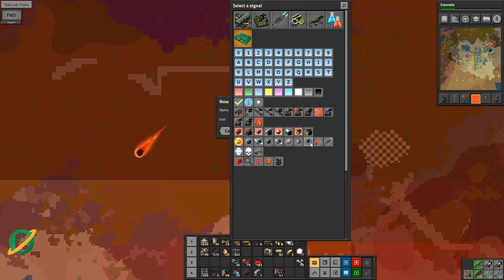Factorio Let's Learn LTN & Space Exploration Ep 11: Power poles and track blueprints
With LTN basics in our grasp, I hear you screaming for me to put it into practice. But wait! If we want to set up an effective train network, we need some blueprints. And these blueprints should include power, specifically big power poles. Unfortunately, these now require concrete thanks to AAI industries so there's lots to do this episode.